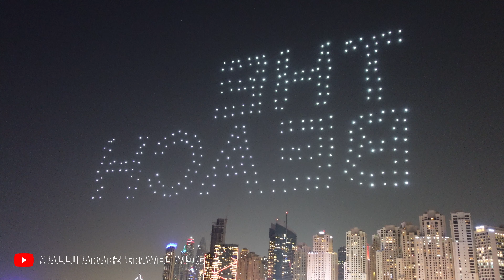DSF Special 300 Drone Light Show ||Ain Dubai || JBR BEACH #67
ദുബായിൽ തന്നെ ഇവിടെ ഒരു റെക്കോർഡിന് സാക്ഷ്യം വഹിക്കുക! ബ്ലൂവാട്ടേഴ്‌സ് ഐലൻഡും ജെബിആറിന് എതിർവശത്തുള്ള ബീച്ചും ദുബായ് ഷോപ്പിംഗ് ഫെസ്റ്റിവൽ ഡ്രോൺ ലൈറ്റ് ഷോയ്ക്ക് രംഗമൊരുക്കുന്നു, ഇതിനകം ആകർഷകമായ ഒരു തീരപ്രദേശത്തേക്ക് തിളക്കമുള്ള നിറങ്ങളും കാഴ്ചകളും വേർതിരിക്കുന്നു.

ഒരു ദിവസം രണ്ട് തീം ഷോകളോടെ ദുബായ് ഷോപ്പിംഗ് ഫെസ്റ്റിവൽ ആഘോഷിക്കുന്ന 45 ദിവസത്തെ ഹൈടെക് നിർമ്മാണം ആസ്വദിക്കുക. മോഡേഷും ഡാനയും ദുബായിലെ നഗരം പര്യവേക്ഷണം ചെയ്യുന്നു, സാഹസികതയുടെ നഗരം, ദുബായിലെ എമിറേറ്റുകളുടെ പരിവർത്തനം ആഘോഷിക്കുന്നു, ഭൂതകാലത്തിൽ നിന്ന് ഇന്നുവരെ. എല്ലാ രാത്രിയും അമ്പരപ്പിക്കുന്നതും ആനന്ദിപ്പിക്കുന്നതുമായ ദുബായ് ഷോപ്പിംഗ് ഫെസ്റ്റിവൽ ഡ്രോൺ ലൈറ്റ് ഷോ രാത്രി 7 നും 9:30 നും ആരംഭിക്കുന്നു - ഇത് ഒരു കുടുംബ പ്രിയങ്കരമാകുമെന്നതിൽ സംശയമില്ല.

ജീവിതശൈലി ലക്ഷ്യസ്ഥാനങ്ങളിലുള്ള വാട്ടർഫ്രണ്ട് റെസ്റ്റോറന്റുകളിൽ ഒരു do ട്ട്‌ഡോർ ടേബിൾ സ്കോർ ചെയ്യുക, അവിടെ ഡി‌എസ്‌എഫ് ലൈറ്റ്സ് അണ്ടർ ദി ഡി‌എസ്‌എഫ് ലൈറ്റ്സ്, ഫ്രഞ്ച് ആർട്ട് ഡി വിവ്രെ ഒരു പാരീസിലെ അൺ ഡിമാഞ്ചെയിൽ നിങ്ങൾക്ക് ആസ്വദിക്കാം, അല്ലെങ്കിൽ ക്യാച്ച് 22 ൽ ഒരു സീഫുഡ് ഭക്ഷണം ആസ്വദിക്കാം.